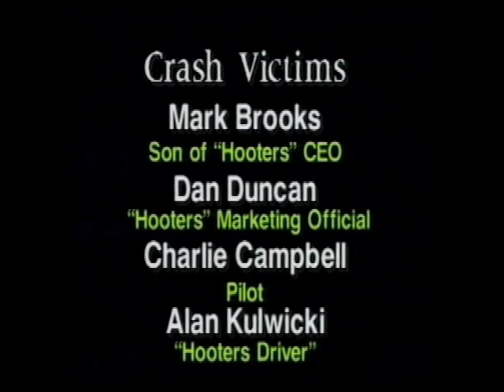WJHL archives: Alan Kulwicki plane crash 25 years later